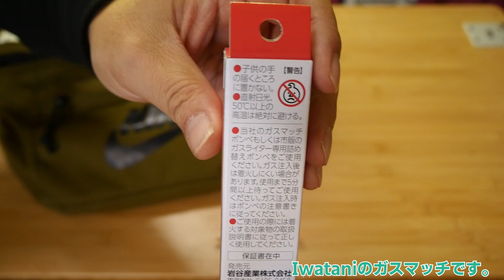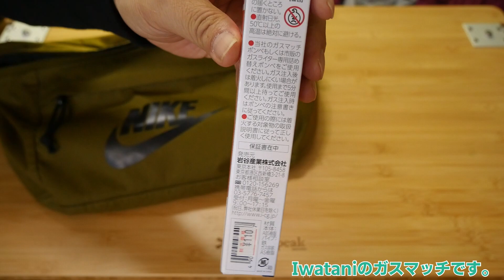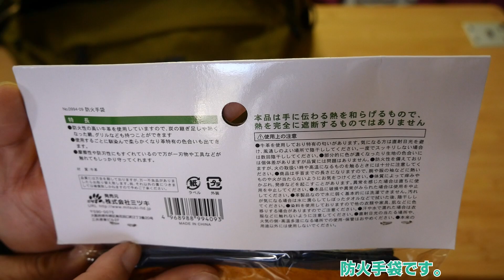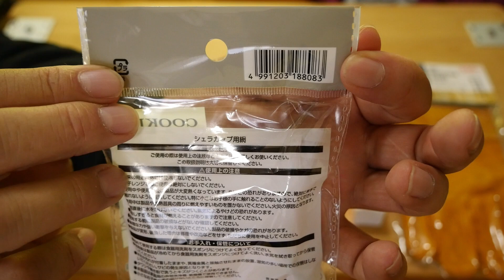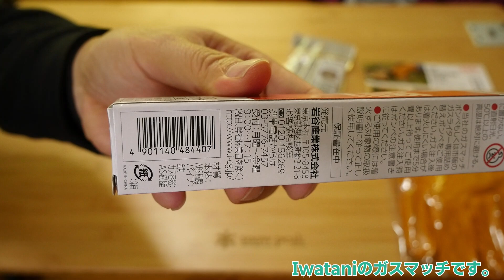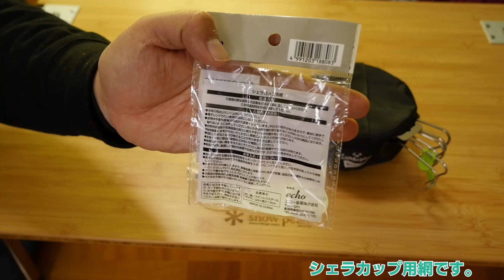キャンドゥで色々買ってみた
キャンドゥに行ってみたら色々新製品が発売されていましたので、早速購入してみました。